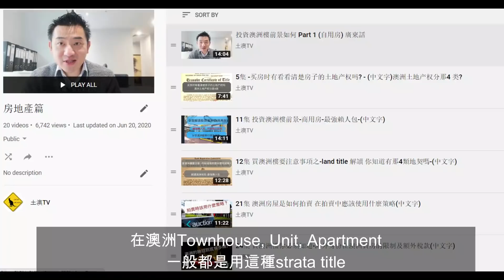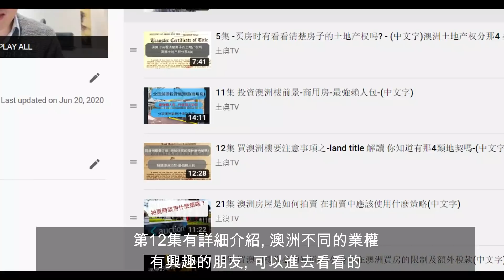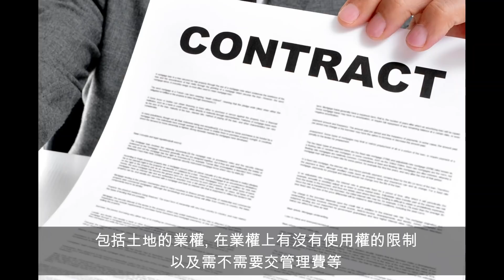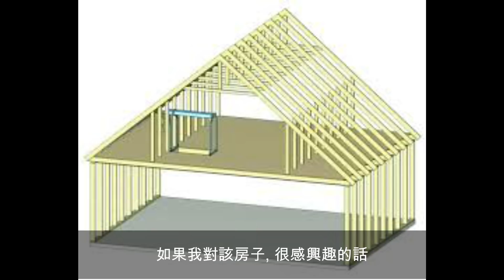78 睇澳洲樓(Unit 澳洲特色) 分享澳洲樓需要注意的事項(中文字幕) [土澳TV]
用實例來跟大家解釋Unit 澳洲特色之一
順便在看樓的過程中, 分享在澳洲買房要注意的事項
以及Unit 的優點以及缺點